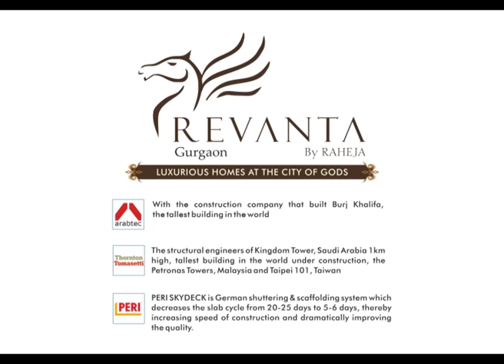Construction update of Raheja Revanta - February 2014